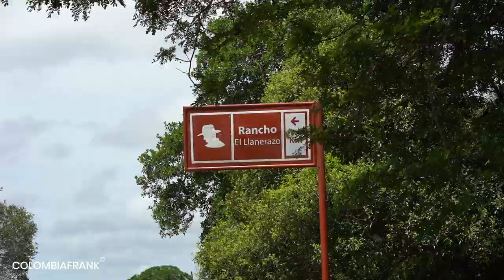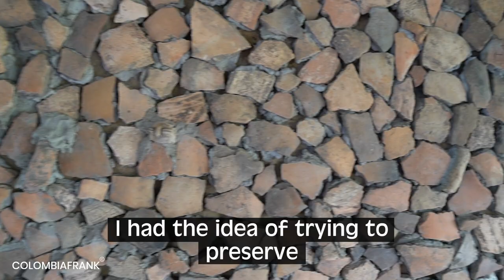Visiting Rancho Museo El Llanerazo in Casanare – Visitando el Rancho Museo El Llanerazo en Casanare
FIND GREAT LINKS AND MORE INFORMATION BELOW:
ENCUENTRE GRANDES ENLACES Y MÁS INFORMACIÓN A CONTINUACIÓN:

¿Está interesado en un viaje personalizado o de lujo a Colombia?

¿Está interesado en el ecoturismo y / o la observación de aves en Colombia?

¿Está interesado en un viaje de negocios a Colombia?

Encuentre los mejores BLOGS e información privilegiada sobre COLOMBIA en mi sitio web

Mira mi GUÍA DE VIAJE DE LLANOS

In San Luis de Palenque Casanare is located the Rancho Museo Llanerazo. In this place you will find historical objects of the llanero culture in Colombia. It includes archaeological finds and objects of the llanero man.
At the Rancho Museo El Llanerazo, tourists can participate in various activities, such as bird watching, learn how to prepare the ancient clothing of the plains of Colombia and make the halters for horses. There you also learn about the history of Colombia and about cocoa and its transformation to chocolate.
If you want to know the daily life of the llanero man come to Casanare and enjoy a day at the Rancho Museo El Llanerazo.

Sula is a travel agency located in Bogota Colombia and specialized in BIRDWATCHING and WILDLIFE tours in Colombia…
Sula is a travel agency located here in the historic city-center of Bogota, in the heart of the iconic Candelaria. We specialize in Birdwatching and Wildlife Tours that offer something for everyone. From birding and wildlife tours in the lush forested regions, to photography tours, river and ocean expeditions, and good old-fashioned hiking and trekking, we have everything you need to create a truly unique and memorable natural holiday here in Colombia.